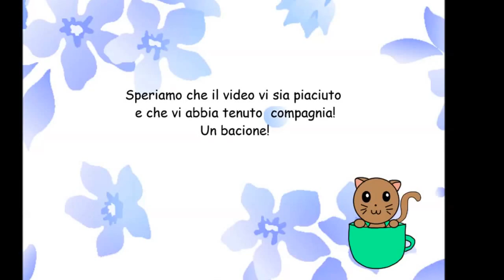Vlog Mantova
Ciao a tutte/i speriamo il video vi piaccia e vi tenga un pò di compagnia